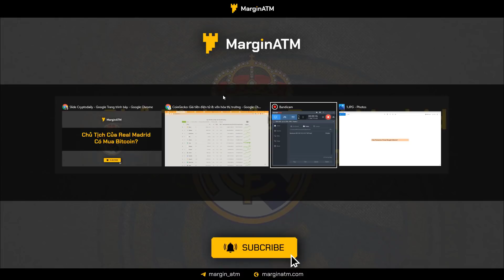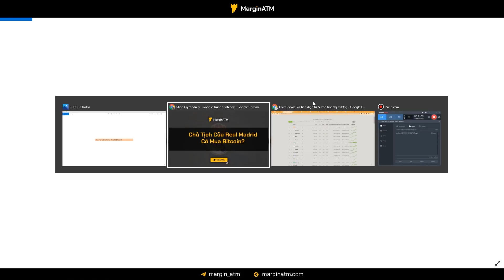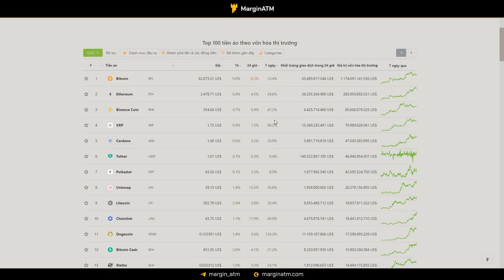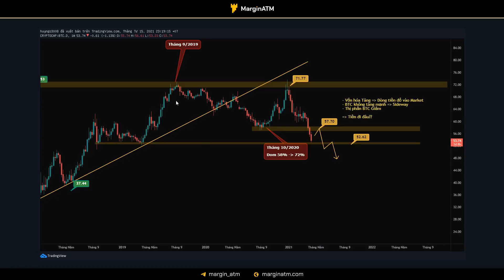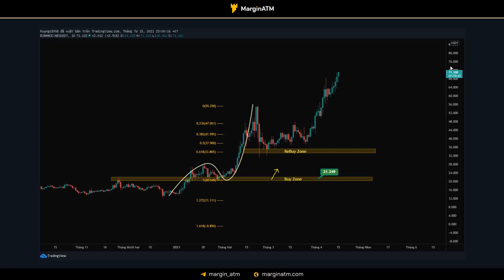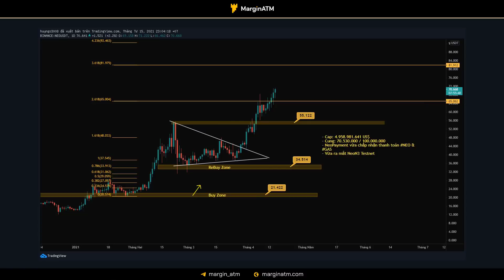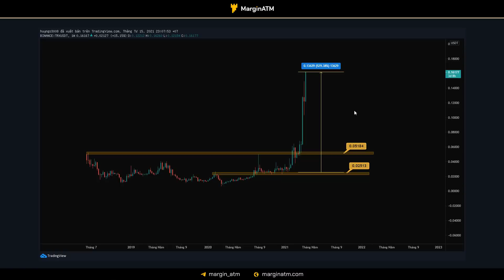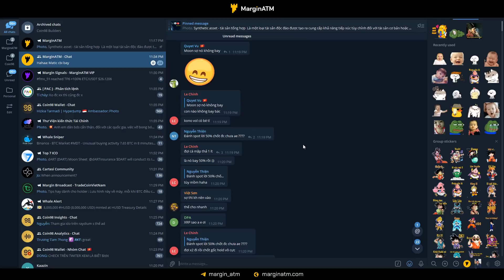Chủ Tịch Real Madrid Có Mua Bitcoin??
Hiện tại có nhiều trang báo cũng như nhiều tài khoản trên Twitter đang phao tin ông Florentino Pérez đã đầu tư BTC. Hiện tại chưa có thông tin xác minh nhé anh em fan Real.
TIMESTAMPS:
00:00​ Mở đầu
00:55 News về chủ tịch Real mua BTC
02:40 Mùa Altcoin đã đến
04:25 NEO
06:55 TRX
08:15 POND